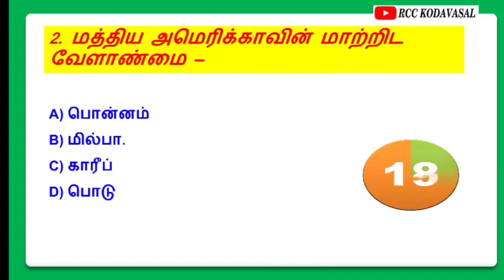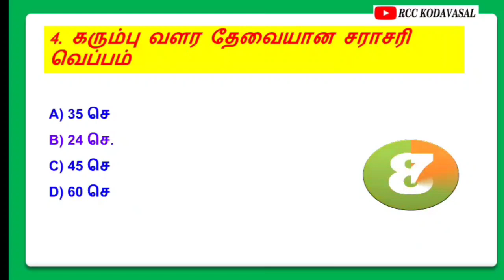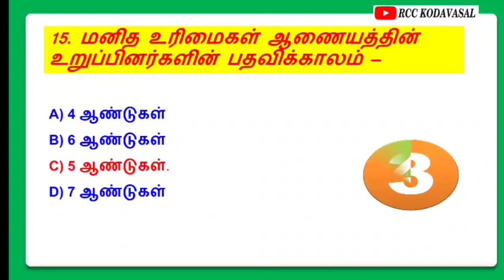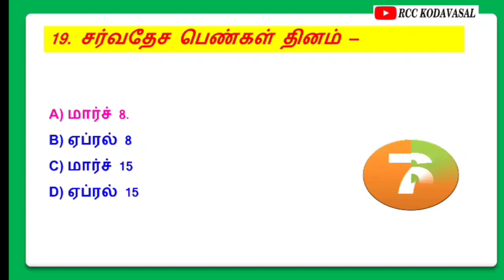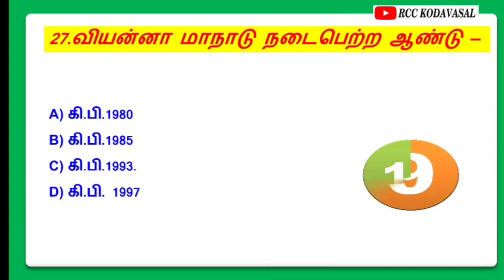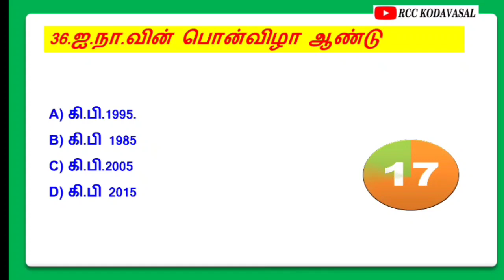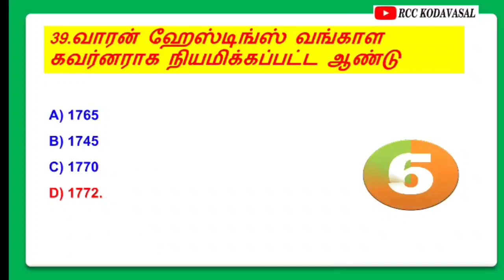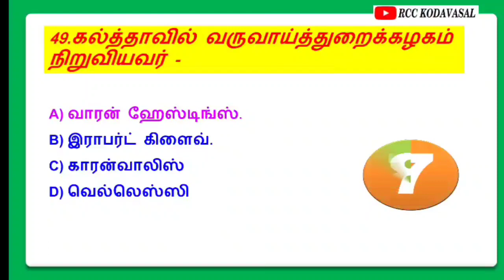8TH SOCIAL SCIENCE IMPORTANT QUESTIONS 💯💪, TNPSC EXAM 🔥, FOREST OFFICER 🌳, TNUSRB EXAM 💪🔥